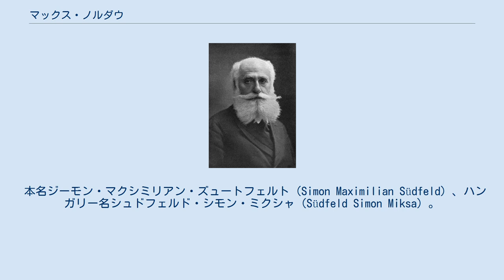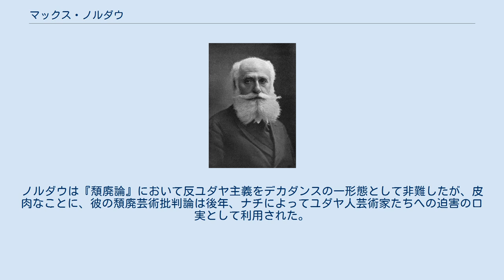マックス・ノルダウ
マックス・ジーモン・ノルダウ（Max Simon Nordau、1849年7月29日 - 1923年1月23日）はハンガリー出身のシオニズム指導者、医師、小説家、哲学者、社会評論家。
 本名ジーモン・マクシミリアン・ズュートフェルト（Simon Maximilian Südfeld）、ハンガリー名シュドフェルド・シモン・ミクシャ（Südfeld Simon Miksa）。
 テオドール・ヘルツルたちと共に、世界シオニスト機構を創設。
この他、複数のシオニスト会議で議長や副議長を務めた。
 当時オーストリア帝国の一部だったペストにて、貧しいユダヤ人の家庭に生まれる。
父ガブリエル・ズュートフェルトはプロイセンでラビをしていたが、ブダペストで塾講師を営む傍ら、ヘブライ語で詩を書いていた。
家庭の信仰は敬虔な正統派ユダヤ教であり、ジーモンはユダヤ人小学校からカトリックの中学校を経て医学部を卒業した。
学業の傍ら、1863年から文学活動を開始し、同年に詩や随筆や小説を出版している。
 ブダペストの小新聞社で記者生活を送った後、1873年にベルリンへ移住し、ノルダウと改名した。
まもなく『新自由新聞』（Die Neue Freie Presse）の通信員としてパリに移り、それ以後は生涯の大半をパリで過ごした。
 本来ノルダウは同化ユダヤ人の典型であり、プロテスタント女性と結婚し、ドイツ文化に親しみを感じ、「15歳になった時、私はユダヤ的な生活態度とトーラーの研究を放棄した。…以来、ユダヤ教は単なる思い出となり、私は自らをドイツ人以外の何者でもないと感じるようになった」と記したこともあるが、1894年のドレフュス事件を機にシオニストとなる。
 社会評論家としては『文明人の因襲的な嘘』（Die Konventionellen Lügen der Kulturmenschheit; 1883年）や『頽廃論』（Die Entartung; 1892－1893年）、『逆説』（Paradoxe; 1896年）などの著書を世に問い、議論を呼んだ。
当時話題となった著作の大半は時の検閲に耐えないが、『頽廃論』一作は今なお世人の記憶に残り、しばしば引用されている。
ノルダウは『頽廃論』において反ユダヤ主義をデカダンスの一形態として非難したが、皮肉なことに、彼の頽廃芸術批判論は後年、ナチによってユダヤ人芸術家たちへの迫害の口実として利用された。